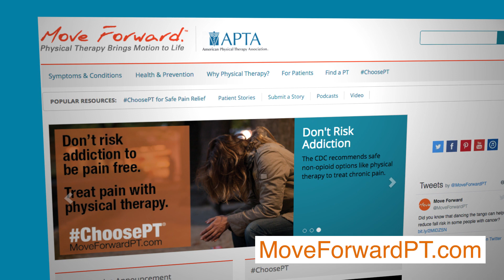How Physical Therapy is Helping Fight The Opioid Crisis